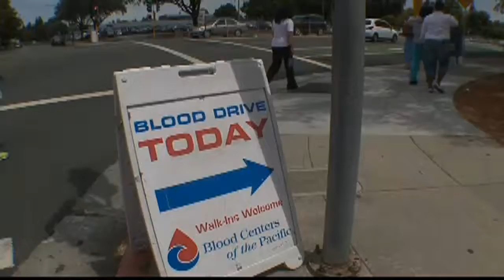NightBeat Mix: Tuesday December 23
&nbsp;Veronica De La Cruz with the NightBeat Mix for Tuesday December 23rd. &nbsp;